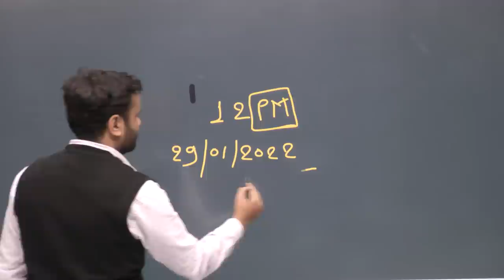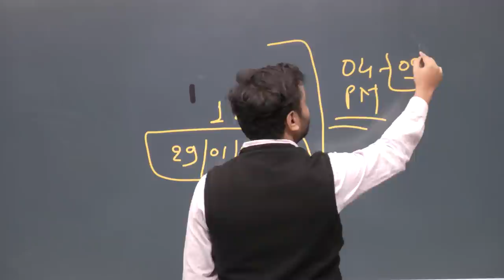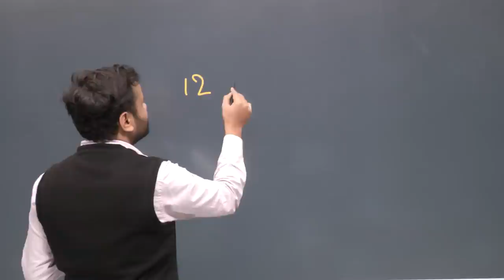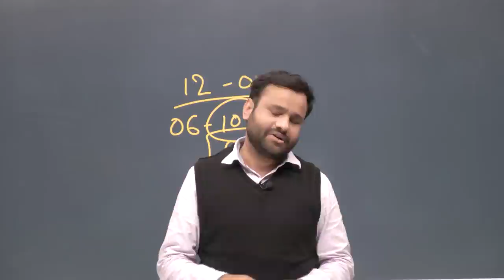मैराथन क्लास Reschedule | आज हुई असुविधा के लिए हमें खेद है 😑🙏